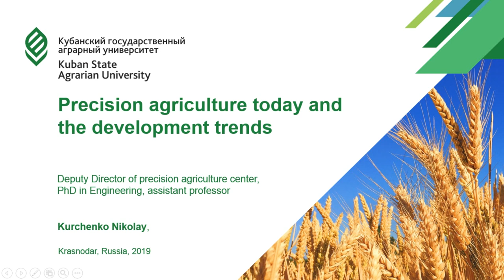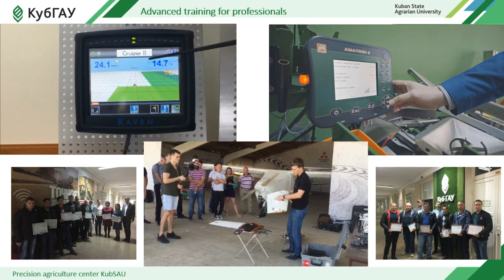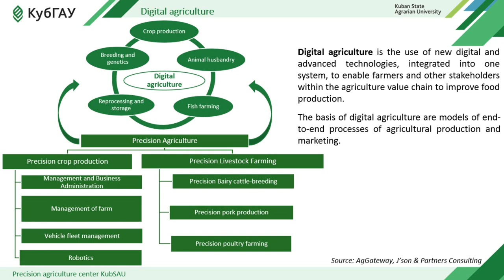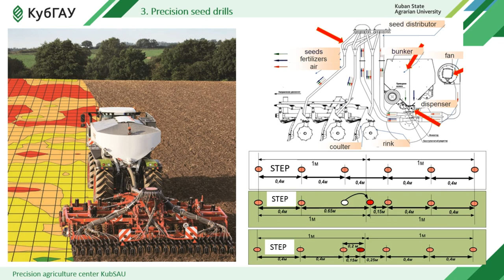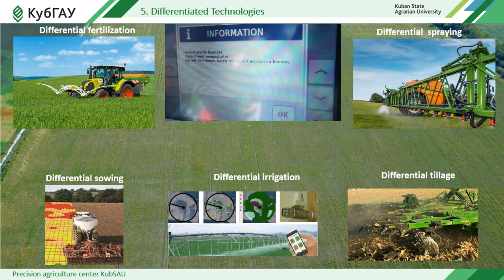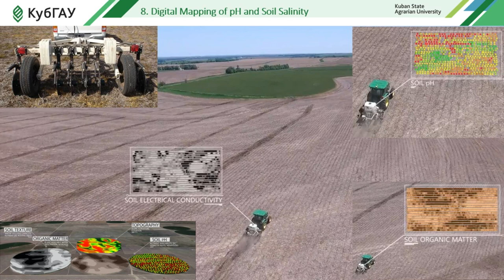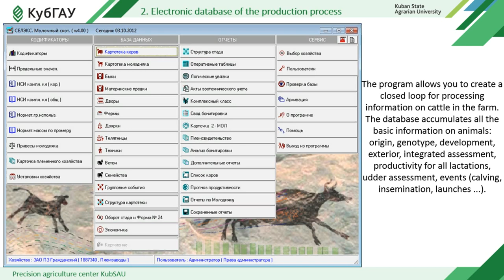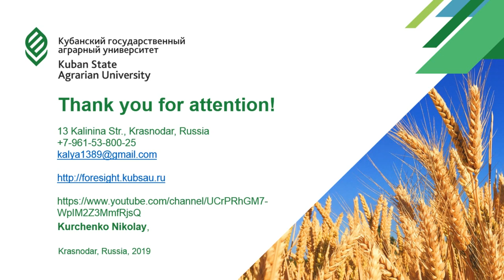Lecture 1 Precision agriculture today and the development trends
In this lecture is information about  technology of precision agriculture.  There is structure of precision agriculture and modern technology  which farmers use today

Lecturer - Kurchenko N.Yu.